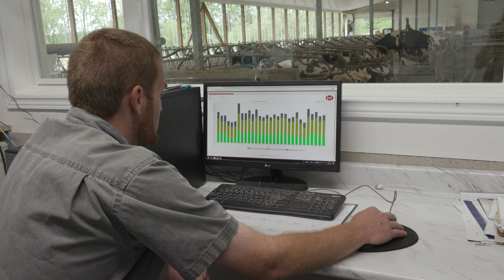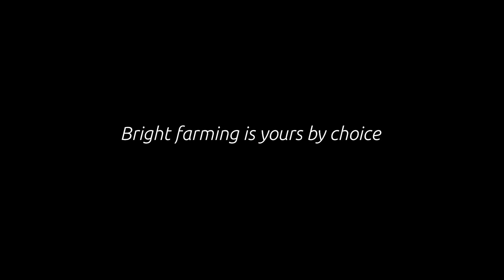Lely Vector - Automatic feeding and tower silos - Conrad Jantzi - EN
Increase the efficiency and profitability of your feed strategy by feeding your cows more often. More frequent feeding stimulates frequent eating day and night, which means cows ingest more fodder. This has a positive impact on animal health, fertility and production, and also benefits your bottom line.